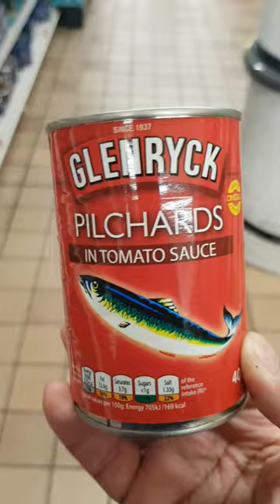pilchards fish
fish tin